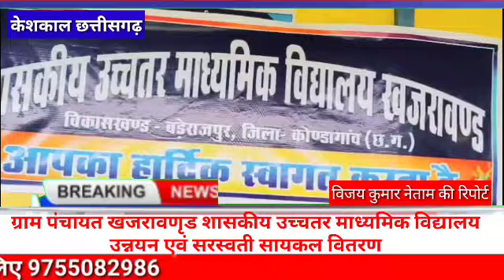CG केशकाल ग्राम पंचायत खजरावण्ड शासकीय उच्चतर माध्यमिक विद्यालय उन्नयन एवं सरस्वती सायकल वितरण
UVN08news ग्राम पंचायत खजरावणृड शासकीय उच्चतर माध्यमिक विद्यालय उन्नयन एवं सरस्वती सायकल वितरण